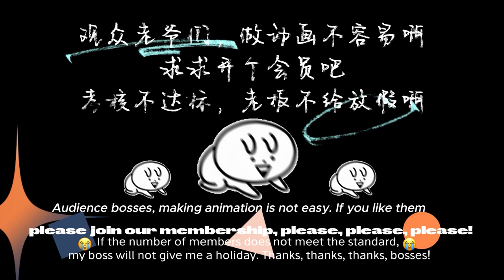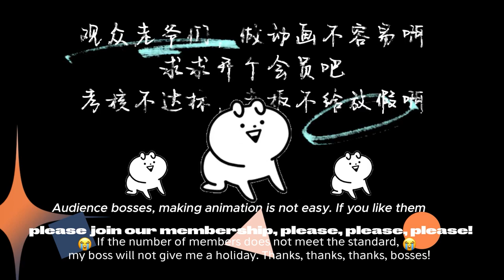《我真的不是大反派/Supervillain》第57集 本想成为超级大反派，没想到人人都夸我太正义，一口气看到爽！！！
【剧情简介】
殷无道，一个超级高富帅，因为曹贼之好，被龙王赘婿追杀，却意外触发了神级大反派系统，人生重新开始。龙王赘婿、神医、战神、修罗、古武高手、重生仙尊……所有天之骄子，统统给我跪下唱征服！！！只是，这个所谓的反派，怎么所作所为都是正派风范？